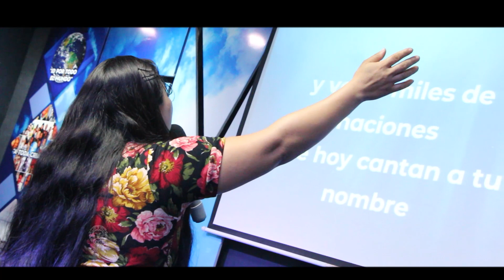MIRAD CUAN BUENO (Hinei Ma Tov) || Yo Me Alegre con los que me Decian | Hna. Cecibel Castro | Jubilo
¡RECUERDA ACTIVAR LA CAMPANITA PARA QUE TE LLEGEN LAS NOTIFICACIONES!

Esta grabación se la realizo la Igleisa Cristiana Pacto de Paz, con el proposito de alabar y exaltar el nombre de Dios esperando que tambien le sea de mucha bendicion y edificacion para su vida espiritual.

 Dirección: Ronald Vid
 Lugar de Grabación: Iglesia Cristiana Pacto de Paz
Dirección: Av. Domingo Comin y Calle 54 C
Pastores:  Jhon Campoverde y esposa Carla Villegas
Evento: 13Años  de Aniversario del Ministerio de Clamor el Poder de la Oracion con su lider Dilson Tamayo, N°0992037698

Para Grabaciones de Cultos y todo tipo de Evento Cristiano
contactar con Ronald Vid al: 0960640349

VIDEOS QUE TAMBIEN TE PUEDEN GUSTAR

==Indice==

00:00 MIRAD CUAN BUENO (Hinei Ma Tov)
03:54 Yo Me Alegre ( Ebenezer )
08:24 Sube Sube Sube esta Alabanza
10:06 Ministración
18:39 No hay nadie mas ( Le Cantan Santo Al gran Rey )